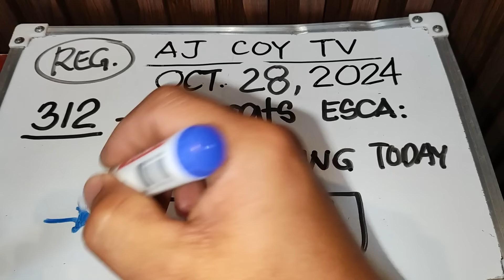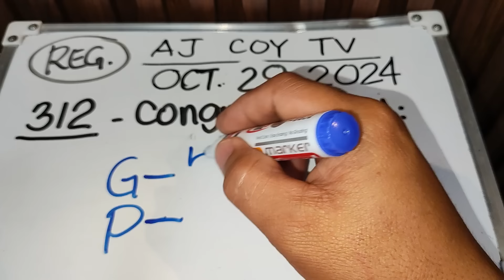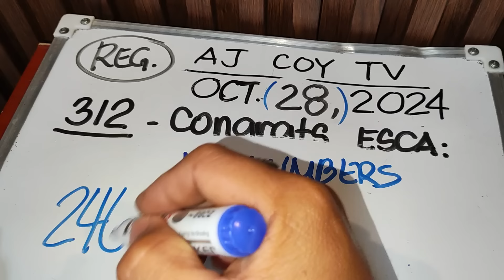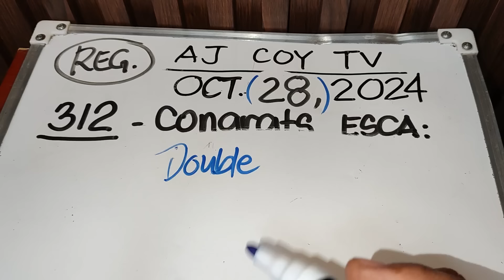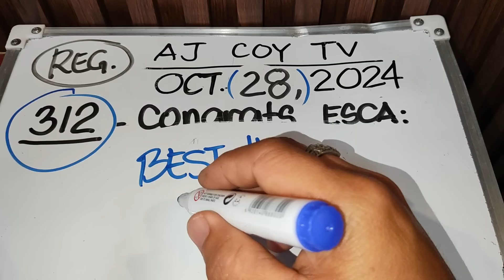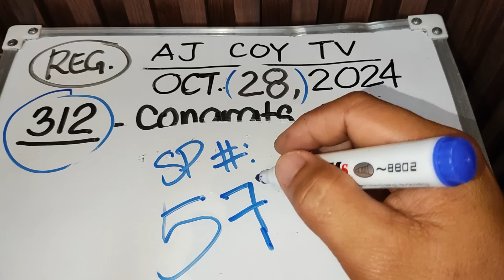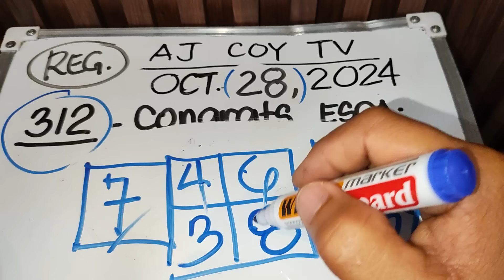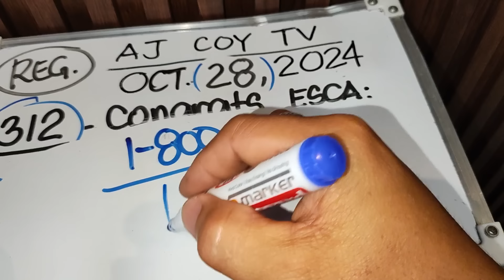CONGRATS 312 SWERTRES HEARING TODAY OCTOBER 28